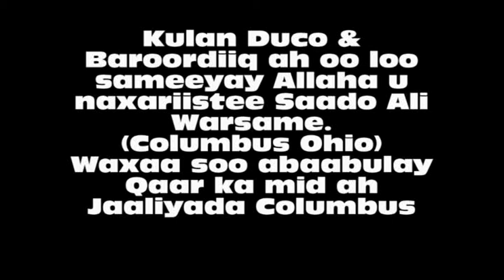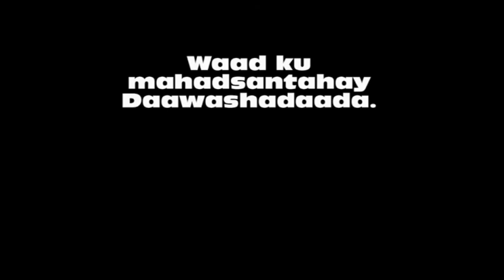BAROORDIIQ LOO SAMEEYAY SAADO CALI WARSAME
XAFLAD DUCO AH OO COLUMBUS LOOGU SAMEEYAY SAADO CALI WARSAME